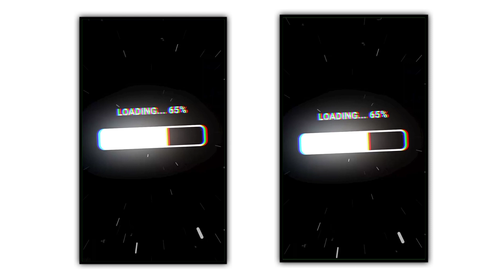Happy Birthday Status Video Editing. Photo se video kaise banaye2023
Alight Motion Video Editing, New Style Shake Effect Status Editing Alight Motion | Alight Motion Video Editing NsEditor alightmotionediting​ Statusediting​

kinemaster editing
video tutorials